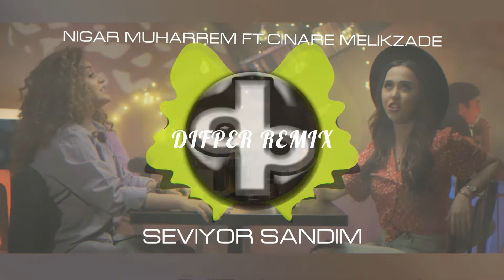Nigar Muharrem Ft. Çınare Melikzade - Seviyor Sandım Remix by Difper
Difper greets everyone. Welcome to the new video.
In this video you will listen to the Nigar Muharrem Ft. Çınare Melikzade - Seviyor Sandım Remix by Difper music.